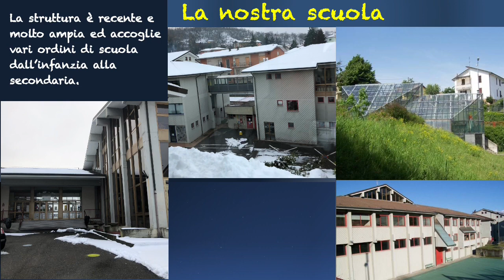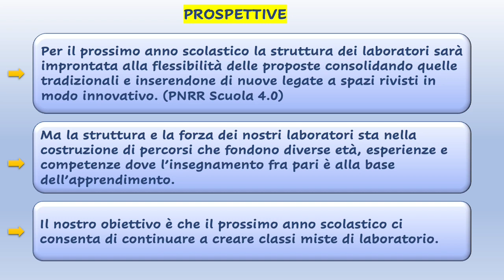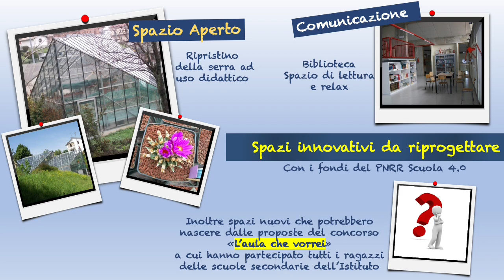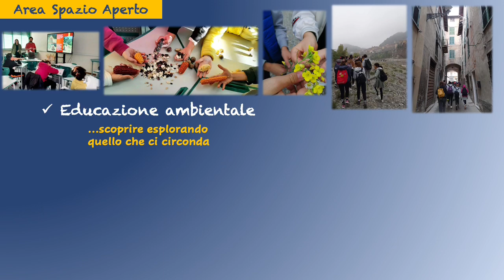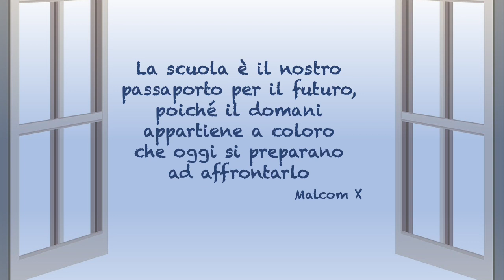Secondaria Serravalle Open Day 2023